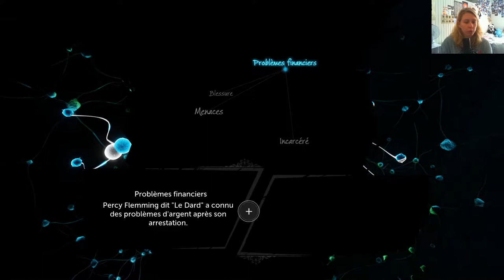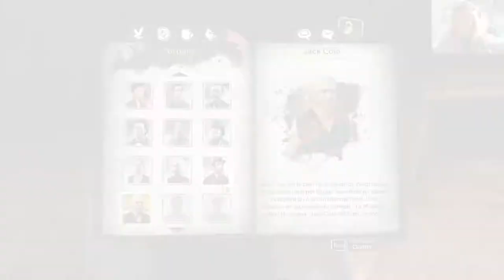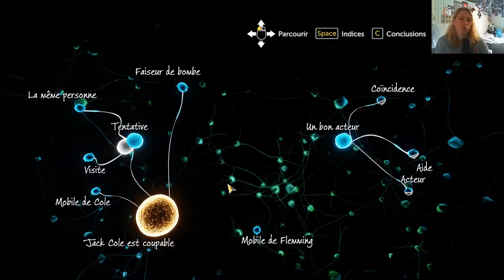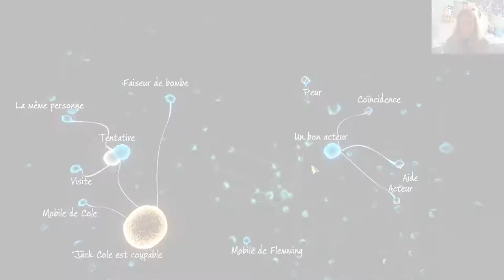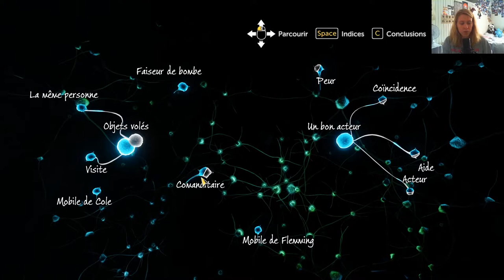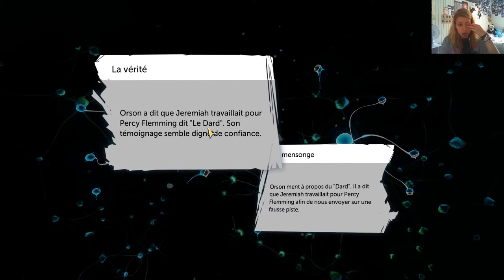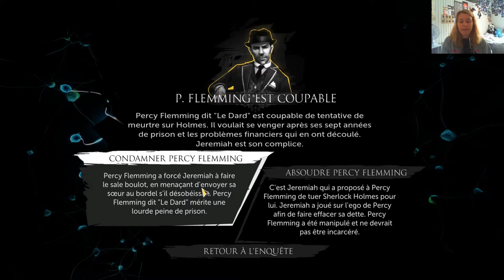[Let's Detective] Ep13 - Sherlock Holmes TDD: LA DISCRÉTION C'EST PAS MON FORT